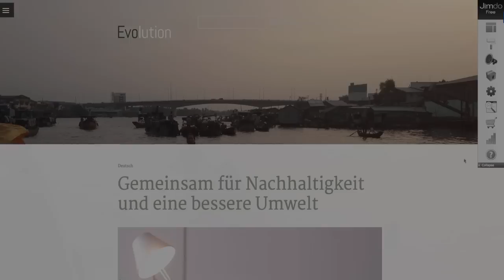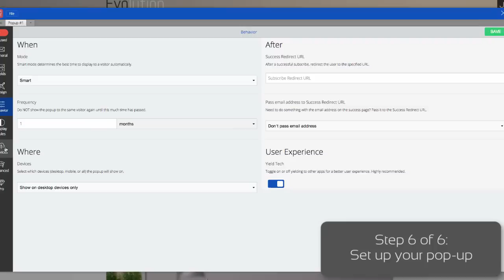How to add a Pop-Up to your Jimdo site with SumoMe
In this video we show you how to add a Pop-Up to your Jimdo site.

Content:
0:00: Intro
00:05 Step 1: Go to SumoMe.com & copy the code
00:17 Step 2: Paste the code into Jimdo
00:32 Step 3: Access SumoMe’s menu
00:44 Step 4: Register at SumoMe.com
00:53 Step 5: Install the List Builder app
01:06 Step 6: Set up your Pop-Up